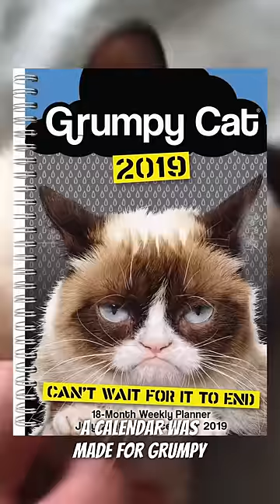CHOOSE YOUR WORDS WISELY!!